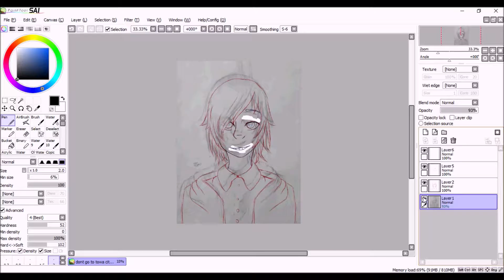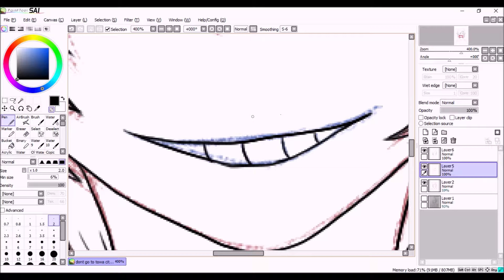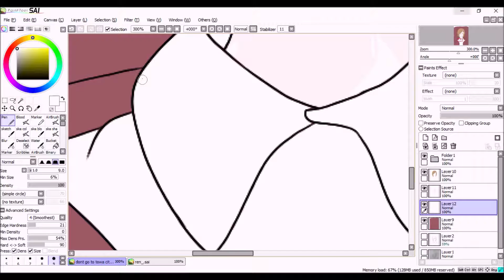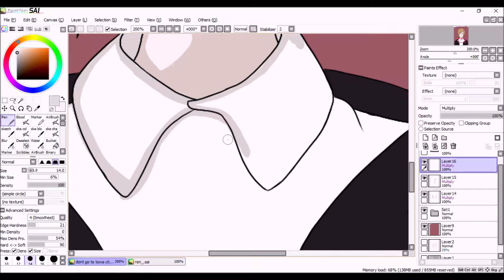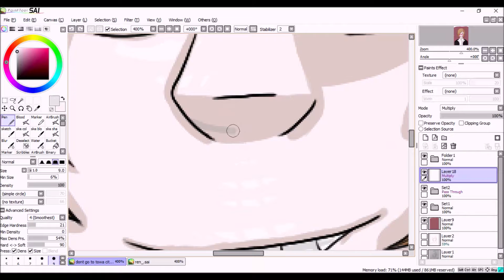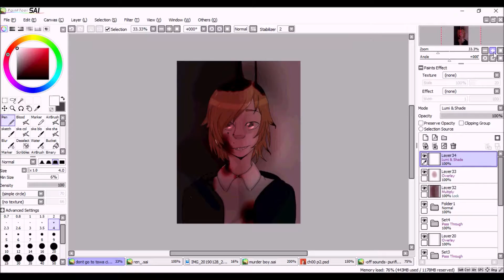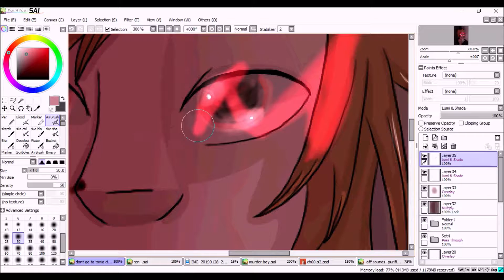[Danganronpa Speedpaint] Ultimate Mystery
owo
okay so heres another speedpaint
u all liked my korekiyo one so much so its danganronpa again! but this time its my oc ren katsura, from the fangame me and my friends are creating called danganronpa: despair hour, which takes place 17 years after junko dies. chronologically, it'd be before v3. if your interested u can find more @ :D
credits:
character: ren katsura from danganronpa: despair hour. ren katsura belongs to me, danganronpa is by spike chunsoft. not an offical character.
songs: teenage icon by the vaccines and my time by bo en